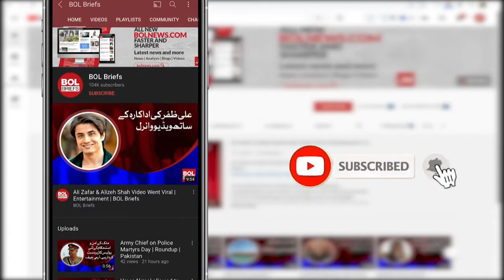Ireland beats Netherlands in T20 World Cup qualifying round | BOL Briefs